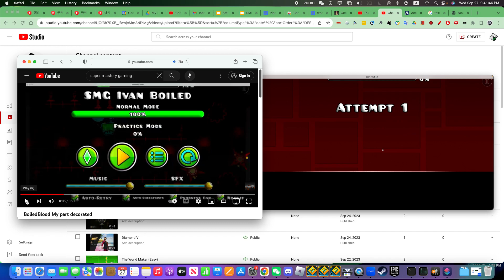BoiledBlood My Part Decorated and Layout Version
Hello, I am Super Mastery Gaming and I made a lot of gaming videos, if you want to go to my social medias, click down here.
And have a great day!!
-Super Mastery Gaming

Layout On Right, Decorated On Left.
Layout ID: 94865973
Decorated ID: 94869150